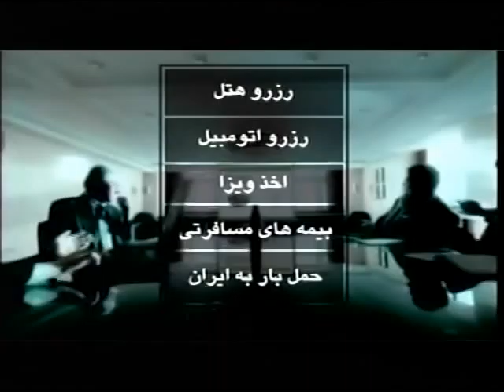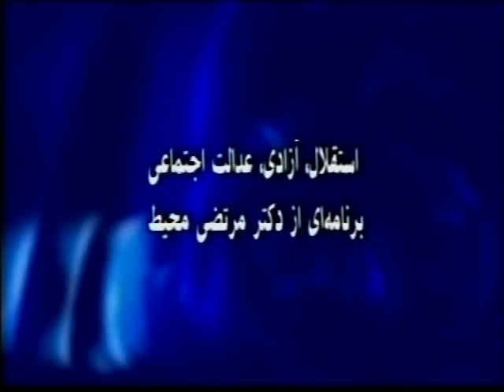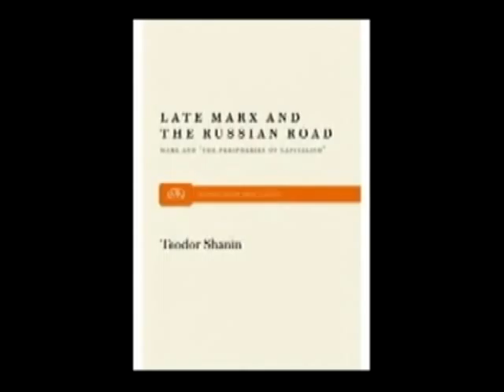Dr Morteza Mohit * Dec 20, 2012 *